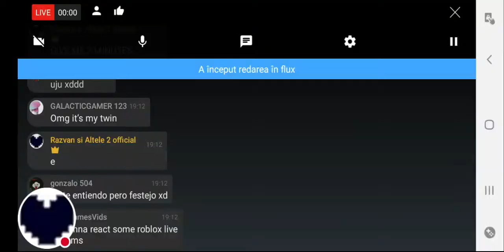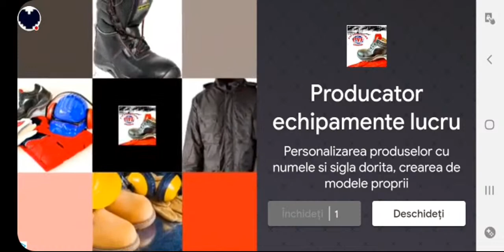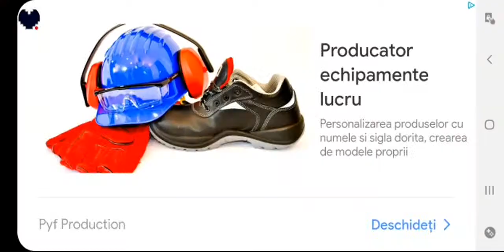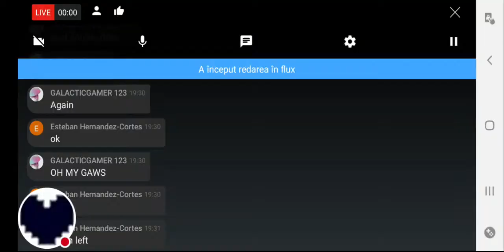Can I survive In Survival Endless For 1 Hour? [PvZ]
Or until the stream chrashes, like it always does